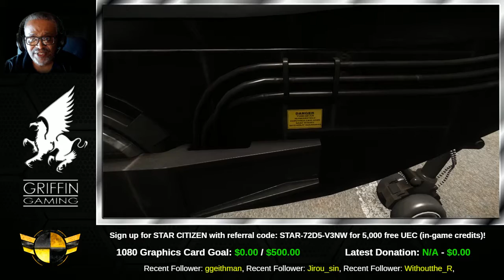STAR CITIZEN 101: Aegis Avenger Titan Tour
A tour of the Aegis Avenger Titan from STAR CITIZEN.